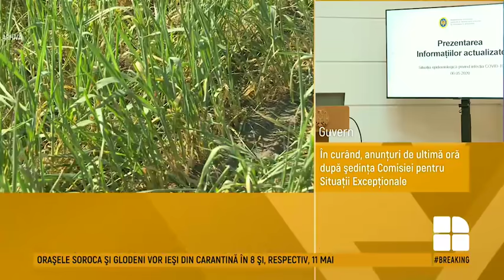Ne așteaptă scumpiri: Preţul grâului s-a majorat